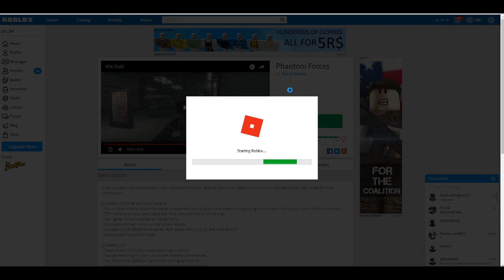How can ROBLOX be played like this...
this is... a DIFFERENT way to play Roblox Phantom Forces.